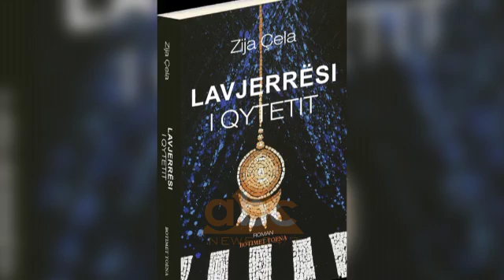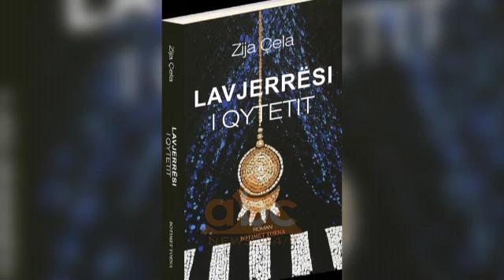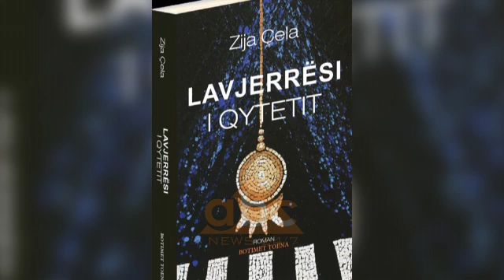ABC-ja e mengjesit - “Lavjerresi i qytetit” te Zija Celes, 13 Nentor 2019 | ABC News Albania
“Nësë unë kam një problematikë në një artikull në të cilin duhet të shkruaj unë e di ku duhet të godas”, kështu shprehet Zija Çela i ftuar në “ABC e mëngjesit” me Enkel Demin.

Në librin “Lavjerrësi i qytetit” siç shpjegon vetë shkrimtari ngjarjet zhvillohen në qytetin e Burgasit, ku të burgosurit rebelohen, madje bëjnë edhe grevë urie sepse institucioni ishte mbushur plot e përplot.

Çela është nga ata shkrimtarë i cili që në fillim bën burgosjen e lexuesit për të mos e lëshuar më librin. Ai tregon se episodi ka një motiv gjatë gjithë romanit dhe ky është raporti i njëriut me pushtetin. “Njeriu vet duhet ta administrojë veten”, u shpreh Çela.

Zija Çela thotë se nuk ka një kohë se kur zhvillohen ngjarjet por nga mënyra se si janë rrëfyer, frymëzim kanë qënë ngjarjet që përjeton vendi sot.

Ai thotë gjithashtu se edhe pse jeta ka shumë komplese ajo ka shumë ngjyra dhe duhet jetuar.

“Letërsia në vetvete duhet të jetë e mbarsur në liri, liria të bën të jësh opozitar i përjetshëm. Shpirti i kundërshtimit më vjen si përmasë lirie, por edhe si përmasë dashnie”, thotë Çela. “Në atë roman është shpallur vdekja e Zija Çelës, u jam një fantazëm këtu”, tha ndër të tjera shkrimtari./abcnews.al